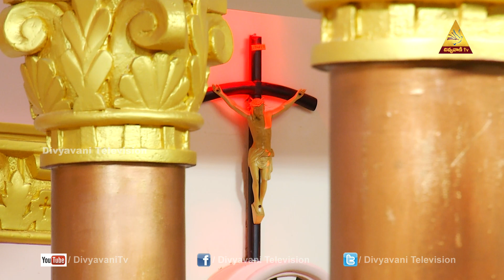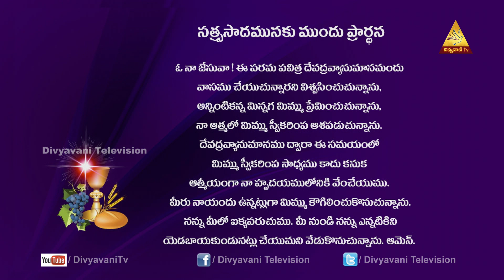ప్రవక్తల రాజ్ఞి | FR THUMMA VELANGINI | DIVYAPOOJA | 6 PM OCT 25, 2020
Our Vision

Our Mission

Seven-Fold Objectives
1. Evangelization
2. Faith formation
3. Bringing back the fallen-away Catholics
4. Fostering Relationships and building up families
5. Connecting to Universal Church in Fellowship
6. Building the Kingdom of God
7. Creating a Forum for Unity

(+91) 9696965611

Stay with us, Grow in Faith with Daily Catholic Living Programs